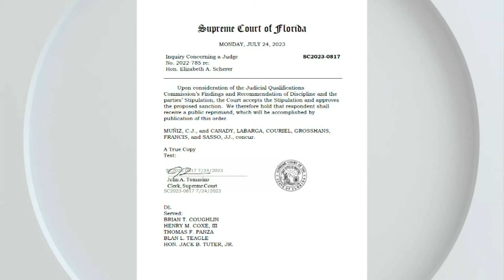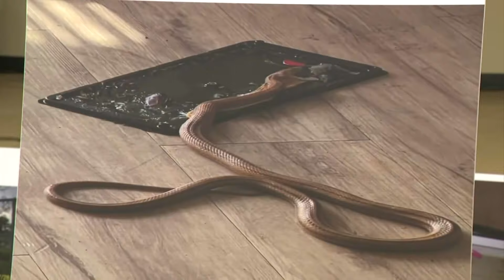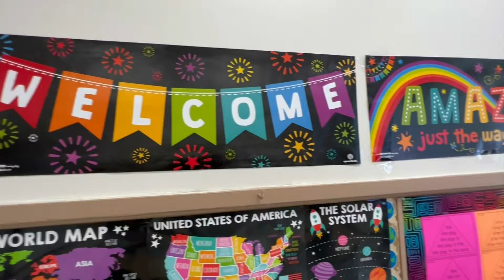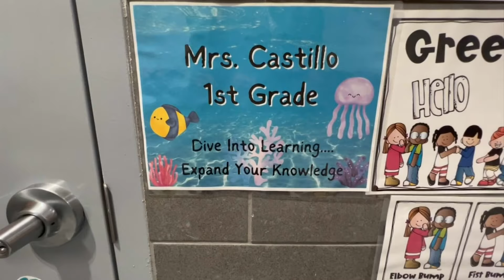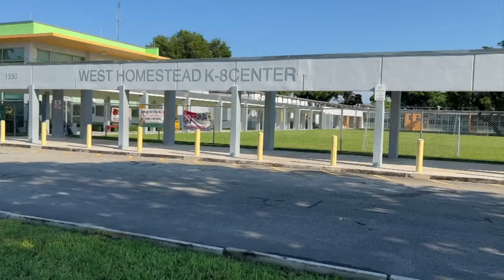Headliners: Fmr. Parkland Judge Elizabeth Scherer Speaks On New Life. Crumbling Schools Update.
In this week's edition of Headliners:

Former Parkland Judge Elizabeth Scherer is speaking for the first time since the end of the trial.

Plus, Congresswoman Debbie Wasserman Schultz has returned from her trip to the Middle East as the Israel-Hamas war continues.

On the housing front, we have an update on the Glorieta Apartments in Opa-locka and what elected officials are doing to help tenants in need of repairs inside their units.

And, CBS News Miami has the latest on a year-long investigation into South Florida schools in need of repair.

Over in Broward, the beaches are getting a much needed facelift thanks to a renourishment project.

Finally, see how a group of Pembroke Pines officers are helping our four-legged friends in a big way!

Catch Headliners streaming exclusively on the CBS Miami App, and CBSMiami.com